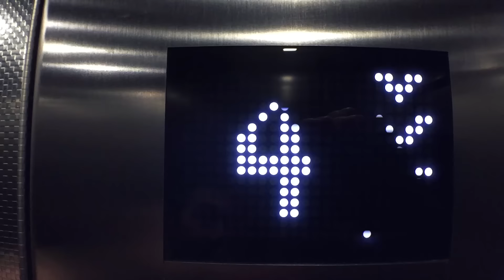The Beauty of Iceland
We had a great time admiring the beautiful sights of Iceland in December 2015 before heading on to New York City. The low sun provided some lovely colourful skies which added to the breathtaking views.

Vlogs and home videos from Chris Spooner. On this channel you'll find insights into my personal life through videos of my family, my dog, my motorcycle and my business.